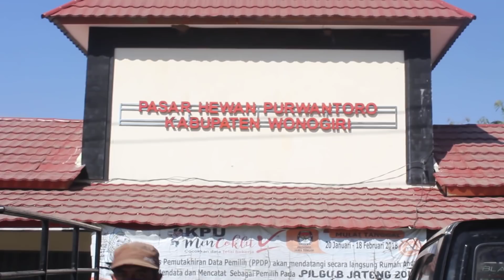Jenis Ongole Limusin 15 Jutaan Pusat Sapi Betina Indukkan Pasar Hewan Tradisiaonal Pon Purwantoro